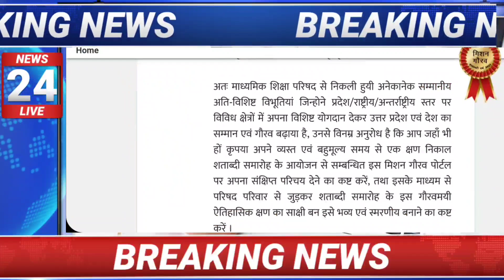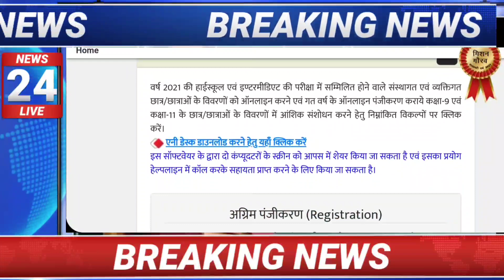UP board result 2022 | UP Board Exam result kab ayega | 10th and intermediate result 2022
➡️Check UP Board 10th, 12th Result 2022 App link

UP board result 2022 | UP Board Exam result kab ayega | intermediate result 2022

2- BASIC TRIPOD FOR VIDEO RECORDING
3-  Table top mini tripod :-
4- BEST GREEN SCREEN
5- Pen tab for educational videos
6:- mic for voice recording
7:- BASIC CAMRA FOR VIDEO SHOOTING

UP Board result 2022,UP Board result 2022 kab aayega,UP Board result 2022 news today live,UP Board 2022  ,10th , 12th r

up_board_result_2022_kab_ayega​ ,up_board_result_kab_ayega​ Up board latest news today, यूपी बोर्ड कॉपी चेक करने में बड़ा खुलासा 2022 ,up board copy cheking video 2022 , ‎‎
2022_Mein_copy​ kaise_check_ho_ rahi hai,
UP_Board_Mein_copy_kaise_check_​ hoti hai,

mp board news today, uttarakhanad board news, haryana board news, cbsc board news today